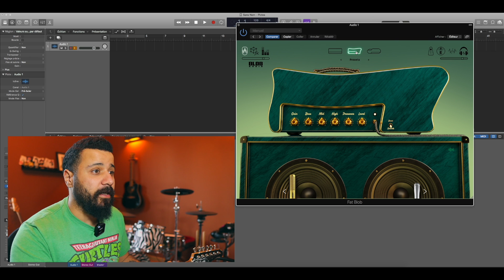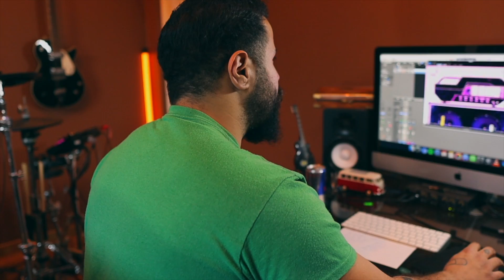Je mets ENFIN la main sur le BLOB AUDIO !Le plugin guitare de @LeCampusMusiqueDeReda qui fait débat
Utilisez le code " DEALER2BLOB" et obtenez une réduction de "-15%" sur le site de Blob Audio :

Si tu veux soutenir la chaine, voici quelques liens utiles !

Matos utilisé :

Camera : Canon M50
Guitare : Fender Jaguar Modern Player
DAW : Logic Pro X
Ampli : Neural DSP Omega/Gojira + Bias FX
Drums : Steven Slate Drums 5
Micro : SM58/SM57
Basse : Sterling SUB SERIES

AND METAL FOR ALL / AND METAL FOR ALL / AND METAL FOR ALL

Moi c'est Aziz, je suis le genre de gars qui parle beaucoup et qui aime le metal, du coup j'ai décidé de tout mélanger et de partager ma passion avec un maximum de gens qui s'intéressent à la culture rock et metal. Je fais de la guitare aussi, alors tu me verras en jouer dans certaines de mes vidéos mais vu que payer un ingénieur du son ça coute cher, tout ce que tu entendras sur cette chaine sera du son qui sort directement depuis mes doigts.. Ah oui j'ai détourné le nom d'un album de Metallica pour le rebaptiser "...And Metal For All" car j'estime que le monde doit savoir à quel point cette musique est géniale.
Entre coup de gueule, coup de coeur, analyse, création sonore j'invite tout le monde à débattre dans la section commentaire afin qu'on puisse apprendre les uns des autres.